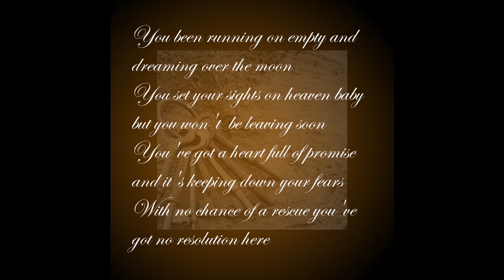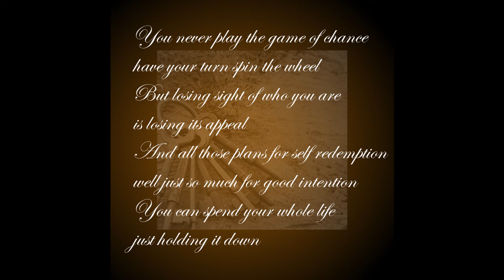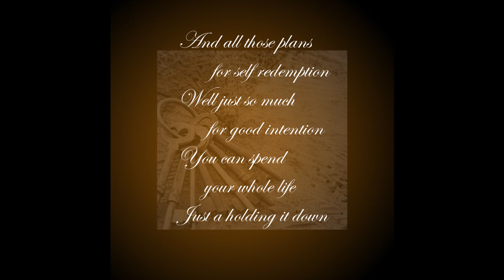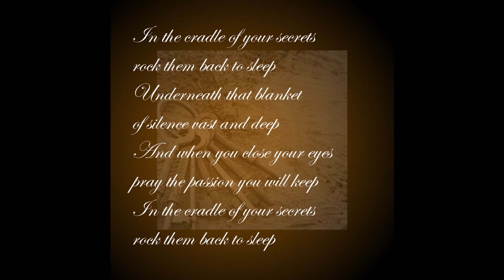Marilyn Smith - cradle of your secrets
Track 4 from Marilyn's album: cradle of secrets
Music and lyrics by Marilyn Smith
Marilyn Smith - Lead Vocals/ Acoustic guitar
John Ellis - Guitars
Rob Becker - Bass
Simon Kendall - Hammond B3
Andre Kunkel - Backing Vocals
Pat Steward - Drums